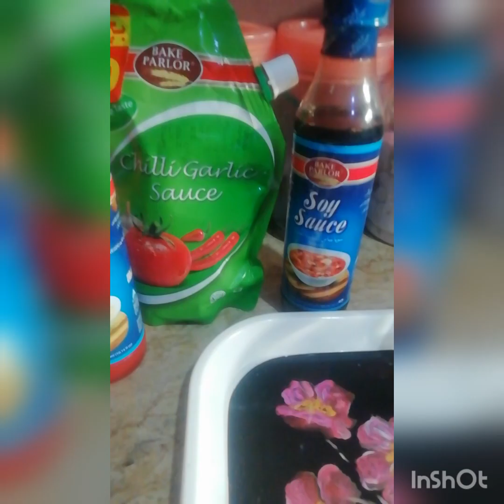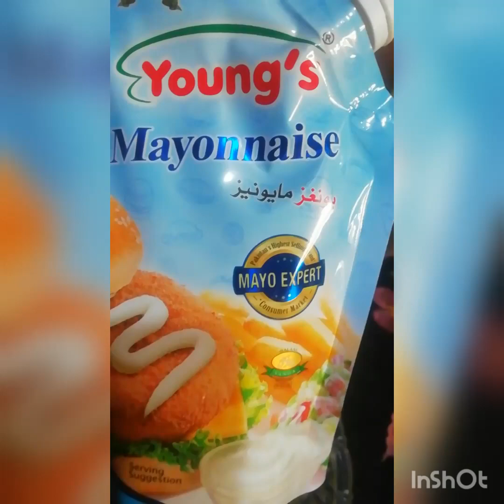Best Singaporean Rice Recipe || Pakistani Desi fusion dish || How to make delicious Singaporean Rice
How to make delicious Singaporean Rice. A complete quick and easy recipe.
Step1.
Chicken ingredients:
Oil 4Tsp
Chicken 1/2kg
Lehsan adrak paste 2Tsp
Ketchup 2Tsp
Chilli garlic sauce 4Tsp
Lemon juice 1Tsp
Cumin 1Tsp
Salt to taste
Chinese salt 1/2tsp

Step2.
Spaghetti: take a pan, add 3 cup of water, add 2tsp oil and salt then boiled it now add spaghetti and boiled it
Oil 2Tsp
Carrots 3 medium
Cabbage half cup
Capsicum 2 medium
Green onion (green and white part separate)
Black pepper 1/2 tsp
Chinese salt 1/2 tsp

Step3.
Mayonese 1 cup
Chilli garlic sauce half cup
Tomato ketchup 2Tsp
Vinegar 1Tsp

Step4.
Oil 2 Tsp
Rice 1glass

Last step.
(TARKAA)
garlic cloves 3 ( julienne cut)